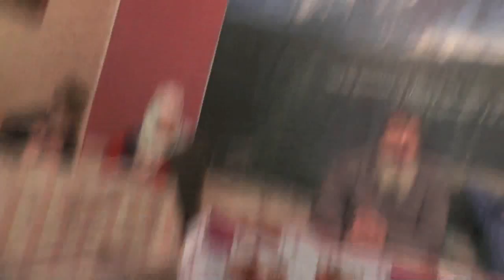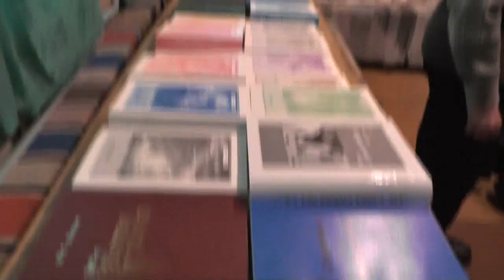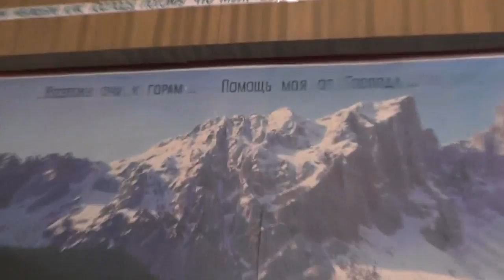Занятия по исследыванию Священного Писания - это спасительно. 24. 12. 2017